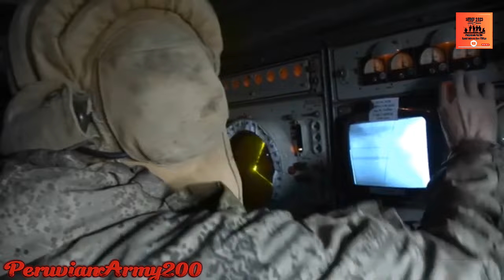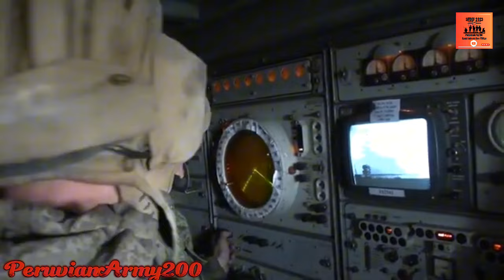​Ecuador entregará sus misiles antiaéreos OSA-AKM a los EEUU‼️😱🇪🇨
Estos sistemas serán transferidos a las Fuerzas Armadas ucranianas para reforzar sus capacidades antiaéreas